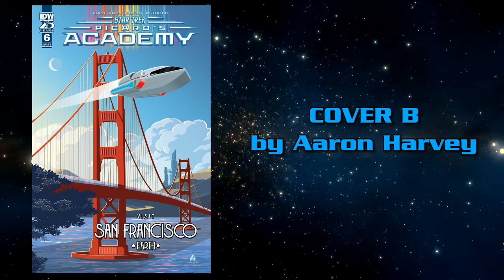New Discovery Trailer & Seven of Nine Novel! - This Week in Trek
This Week in Trek: New Star Trek: Discovery trailer has dropped! Plus: Terry Matalas nominated for a WGA award for "The Last Generation" (Star Trek: Picard).

And some sad news this week: we are saddened to report the death of Kenneth Mitchell, Star Trek: Discovery's Kol, Kol-Sha, Tenavik, and Aurellio.

Watch STAR TREK: DISCOVERY’s Final Season Trailer and See New Photos from Season 5

Terry Matalas Nominated For Writers Guild Award For ‘Star Trek: Picard’

OUT THIS WEEK:

Star Trek: Picard: Firewall by David Mack
Hardcover:

Star Trek: Picard: The Art and Making of the Series by Joe Fordham
Hardcover:

Star Trek: Picard's Academy #6:
Digital:

Star Trek: Defiant #12:
Digital: